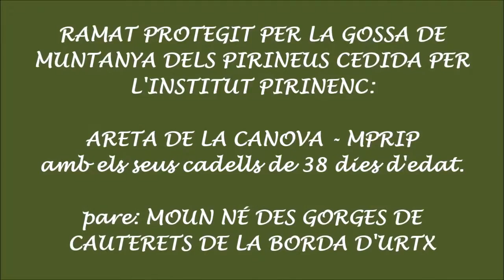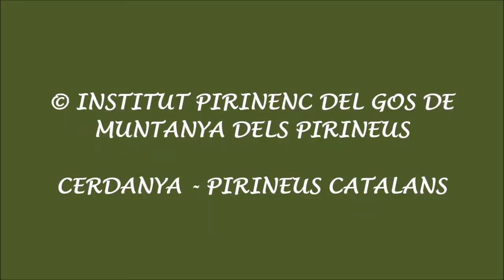RAMAT DE "L'EIXIDA" - GOSSOS DE PROTECCIÓ DE RAMATS DE L'INSTITUT PIRINENC - PIRINEUS CATALANS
Som una entitat privada i independent sense ànim de lucre que ha estat fundada per estudiosos i pastors amants del GOS DE MUNTANYA DELS PIRINEUS, la finalitat de la qual és potenciar i difondre aquesta meravellosa i antiga raça.